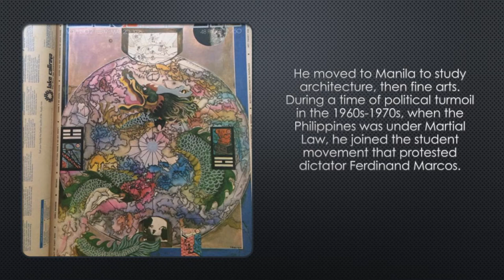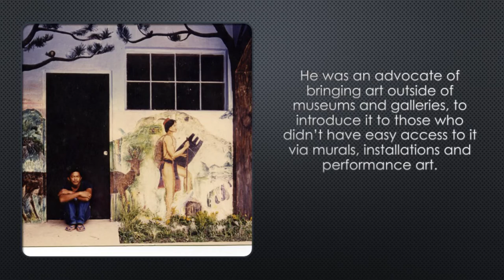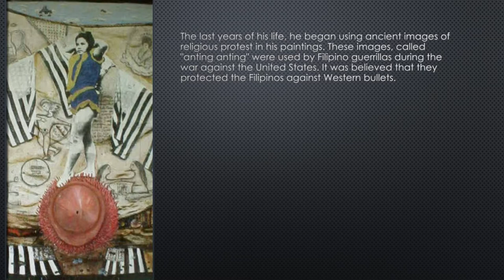Bose 101 with Lilledeshan Bose and Patrick D. Flores | Artist Talk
Last 17 August 2019, the Santiago Bose 101 talk was held. Patrick D. Flores sits down with Lilledeshan Bose, daughter of the late artist Santiago Bose to discuss her father’s legacy, the inspirations behind his works — and his influence in contemporary Philippine art.